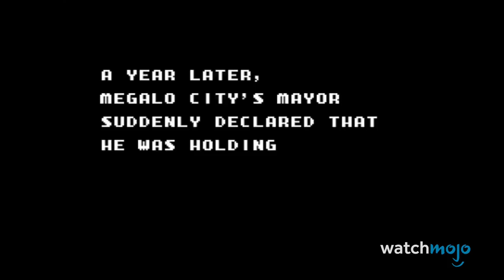Top 10 Amazing Games Emulation Kept Alive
With the video game industry moving so fast over the years, there are many greats titles which have either been forgotten or rendered unplayable because of lack of hardware. With the advent of Emulators however, many of these old but gold games have gotten a second chance at life, introducing new players to classic titles they would have otherwise never played. For this list, we're counting down our picks for the Top 10 Amazing Games Emulation Kept Alive!

List Entries & Rank:
#10: “Little Samson”
#9: “Masters of Combat”
#8: “Night Slashers”
#7: “Herzog Zwei”
#6: “Alien vs. Predator”
#5: “Sunset Riders”
#4: “Haunting”